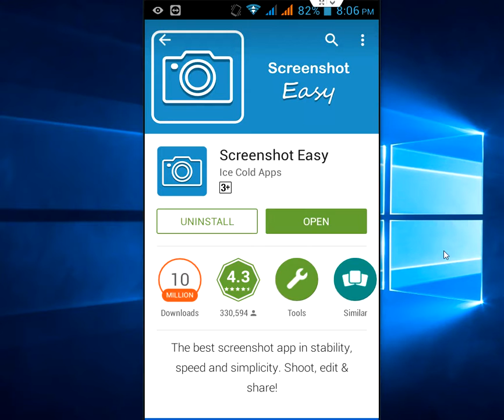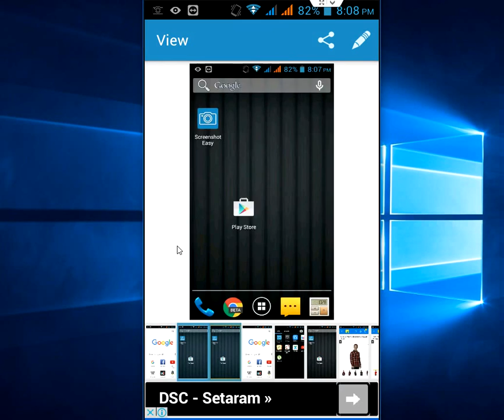Best App to Take Screenshot for Android Phone & Tablet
Take phone screenshot without pressing buttons